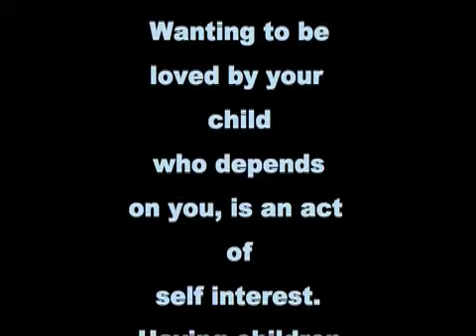Why did I have children?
Wanting children
is an act
of self interest.
Wanting someone
that depends on you,
is an act of
self interest.
Wanting to be
loved by
someone who depends
on you, is an act of
self interest.
Having children
as equals to you
will give you support
and the reflection of
what you allowed
and accepted within your
world.